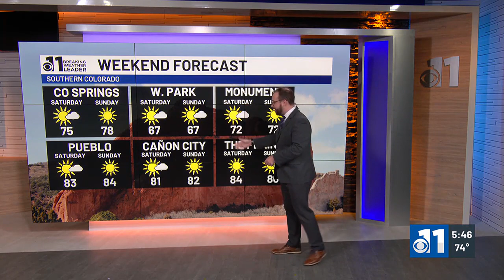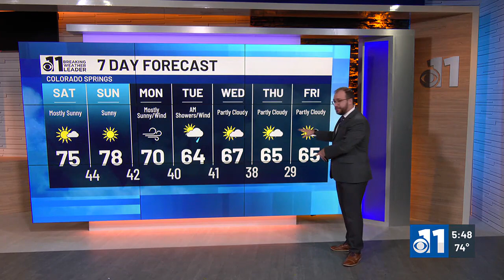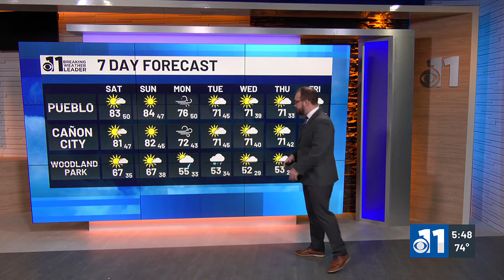Big warming trend this weekend